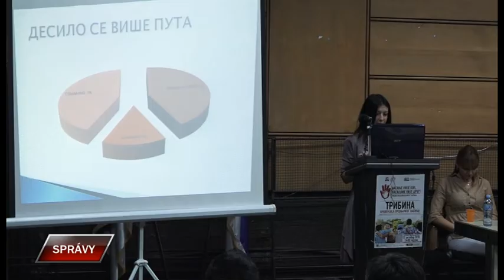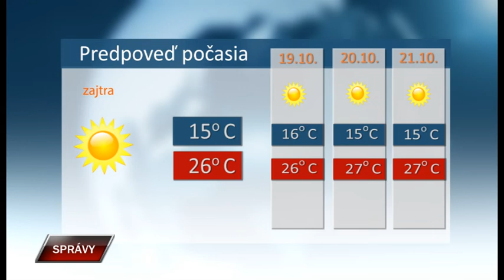Spravy 17 10 2019